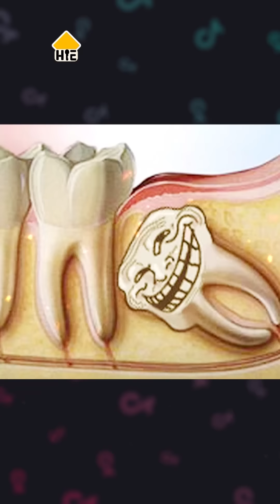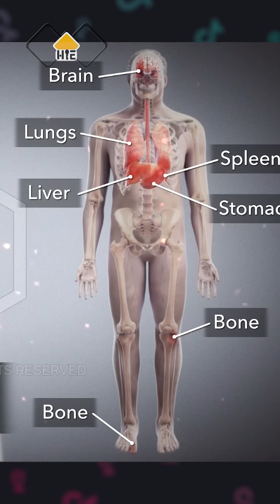Ung Thư Da là gì ? Cách Nhận Biết.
Cho Chén sub thập cẩm có cả Like và Cmt Nha Bro.